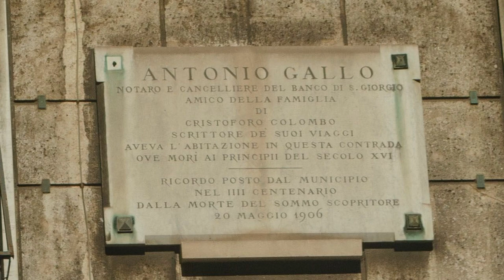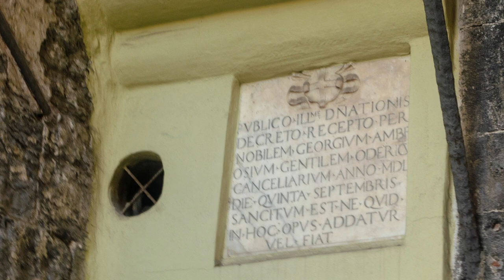Genova e chiostro di sant'Andrea